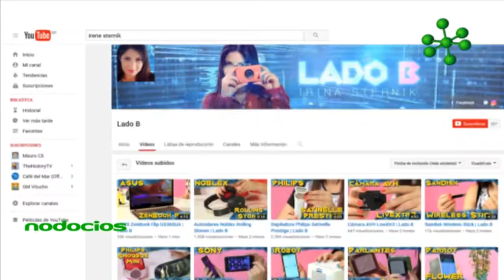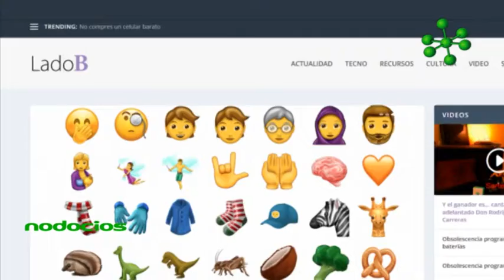Nodocios El rol de la mujer en la tecnología por Irina Sternik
El rol de género en la industria IT está creciendo, pero aún no existe una igualdad de oportunidades.